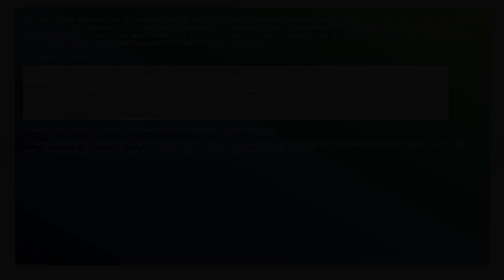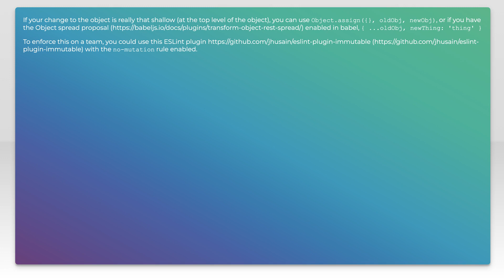Avoiding object mutation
javascript: Avoiding object mutation

Related to: javascript, reactjs, ecmascript-6